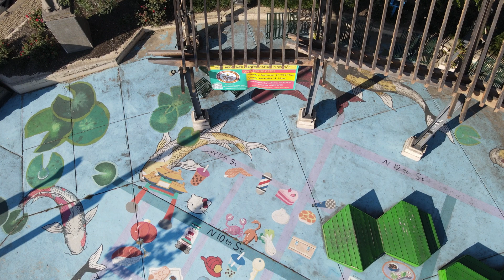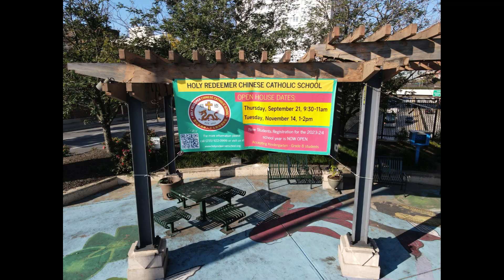Old Reading Line End of China Made with Clipchamp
Here is a look at th old Reading Railroad line. This has been abandoned for more than 30 years. You can still make out some of the tracks. The get one last look at the outer parts of China Town. A good look at 476. Checkout a very cool little city park. The city of Philadelphia has so many of those parks. Look at the 2 murals.